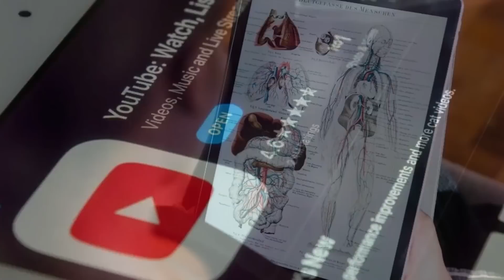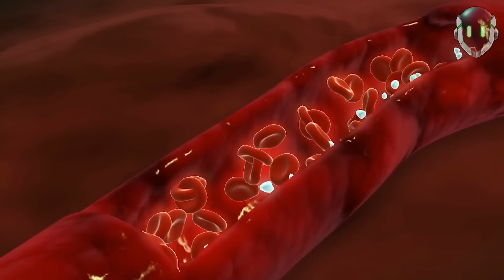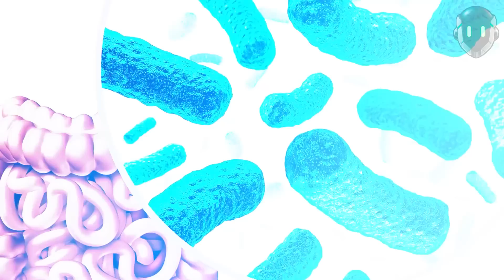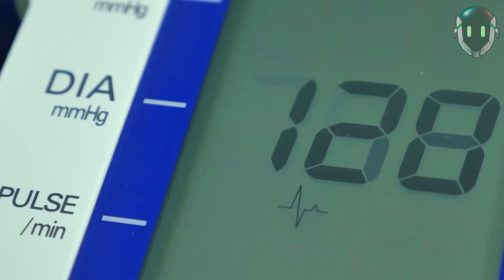Cosas inusuales que NO podras dejar de mirar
Al ver estos pies  algunos pensarían en que están saliendo a la luz sus genes reptilianos, otros solo verían un fracaso para los servicios de suscripción de contenido, pero la verdad es que solo es parte de algunas de las funciones corporales más básicas

7. la descamación del pie
6.  Las venas miden más que la tierra
5. Pierdes millones de células cada hora
4. Las bacterias cambian el estado de ánimo
3. La córnea no tiene vasos sanguíneos.
2. El ritmo cardíaco sigue la música
1.  El cerebro se encoge durante el embarazo